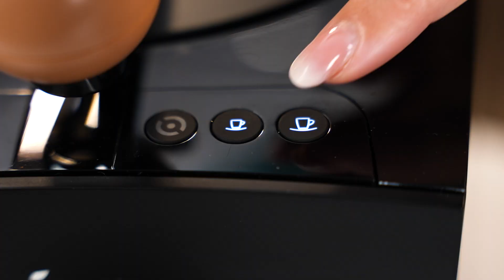JURA ONO : on teste la nouveauté de Jura !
Dans cette vidéo, Anaïs et Morgane vous retrouvent pour vous présenter la nouvelle machine de JURA : la JURA ONO.

Avec cette machine, JURA vous propose une toute nouvelle manière de préparer votre café.
Comme cette machine à café ne possède pas de broyeur intégré, vous devrez utiliser du café moulu. Vous profiterez ainsi de toute la technologie de JURA pour vous offrir des boissons à l'extraction maîtrisée, sans avoir le bruit du moulin.

Si vous aimez changer régulièrement de café, cette machine est faite pour vous !

Et pour un résultat en tasse optimal, optez pour un moulin, pour avoir toujours du café fraîchement moulu.

00:00 - Introduction
00:16 - Préparation des boissons café
03:38 - Le moulin
05:35 - À qui d'adresse la machine ?
07:36 - Les contenants
10:30 - Manipulation machine
11:10 - Nettoyage
12:45 - Design
14:18 - Conclusion